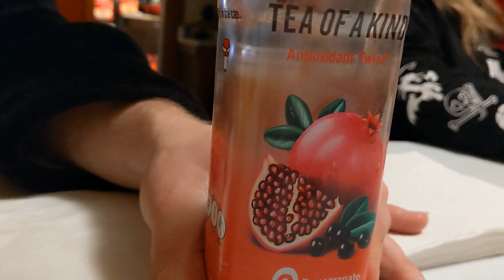Sleepy Road Trip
Luckily there's no extreme weather taking Erica home this time. That whiteout was scary coming in.

And yes, I realized that I messed up on my numbering system. So for now, the next ten videos are going to have numbers on the thumbnails that don't match the intro sequence. Sorry for the confusion!